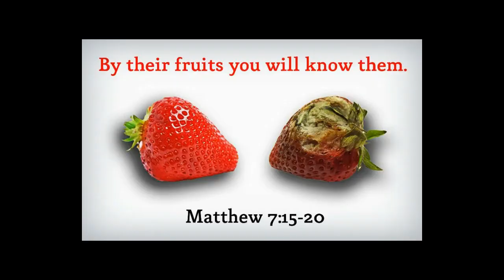JUNE 28 THE GOSPEL